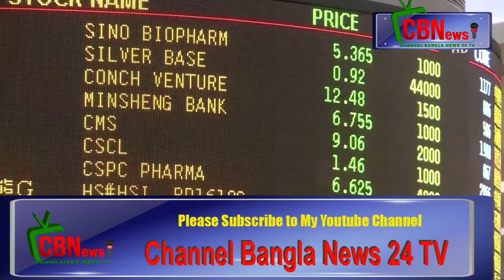হংকংয়ে চলমান উত্তপ্ত পরিস্থিতি_Channel Bangla News 24 TV- on You tube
সরকার ও বিক্ষোভকারী উভয় পক্ষই নিজেদের অবস্থানে অনড় থাকায় হংকংয়ে চলমান উত্তপ্ত পরিস্থিতি ঠাণ্ডা হওয়ার কোনো লক্ষণ দেখা যাচ্ছে না।